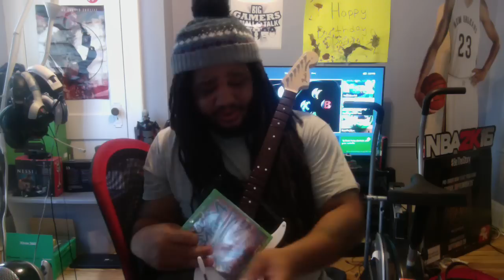ROCKBAND UNBOXING FOR THE XBOX ONE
ROCKBAND UNBOXING FOR THE XBOXONE